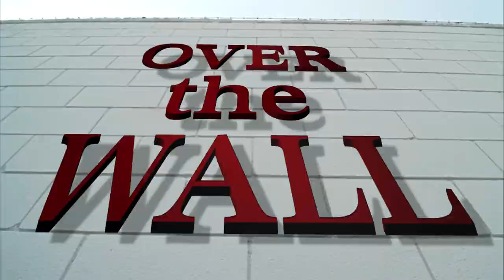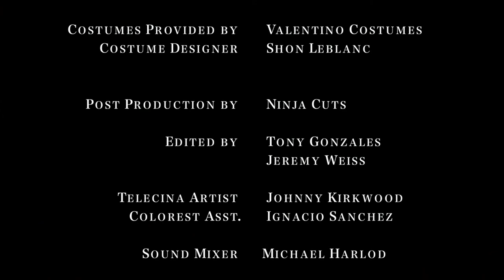Going Insane With Jesus Christ - Over the Wall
SYNOPSIS: Over the wall is a comedic short film based on the old adage "the grass is always greener." Our hero, George is an ordinary guy who is a newly dumped hopeless romantic. Waiting for another boring bus ride to work, he begins to contemplate the brick wall behind him. As his thoughts of inadequacy swirl, he becomes obsessed with getting over the wall.

CAST:
Scott Bridges - George
Darin Cooper - Producer
Brian Groh - Jesus
Tannis Hanson - Sarah / PA
Michael Maury - Chris
Karen McClain - Marcy

CREW:
Directed by Anthony J. Gonzales
Written by Phil Abatecola & Scott Bridges
Scott Bridges by producer
Cinematography by Bennett Cerf
Film Editing by Anthony Gonzales
Production Design by Meghan Gallagher
Makeup by Cris Winger

Production Company - Cowboy Monkey Ninja